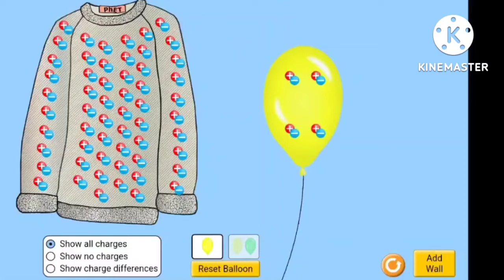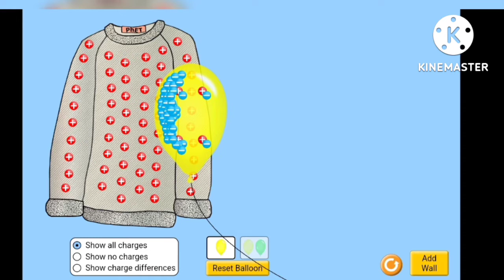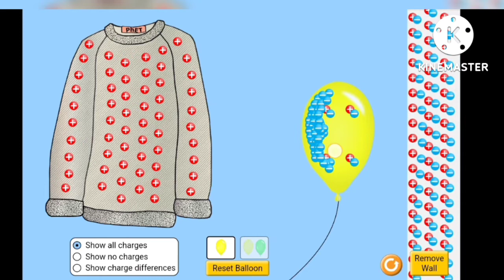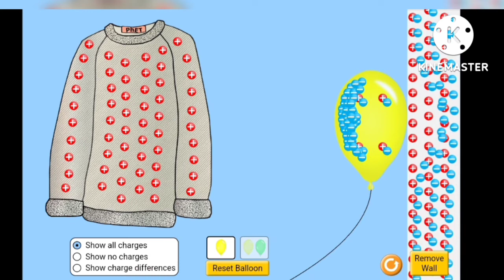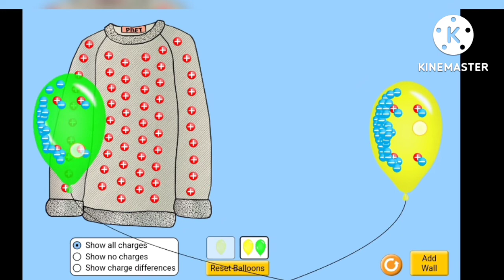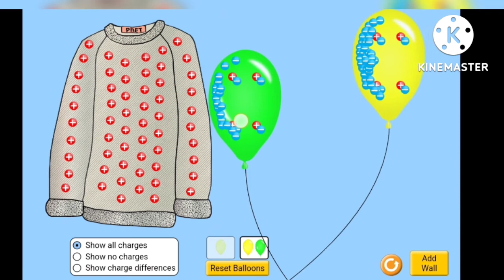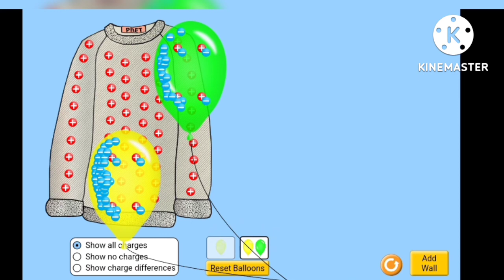Static Electricity animation -PhET Simulation#Charging by friction#charging by induction#phy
in the video we discussed static electricity by PhET interactive simulation animation.
very interesting animation .
charging by friction
chargung by induction

link here